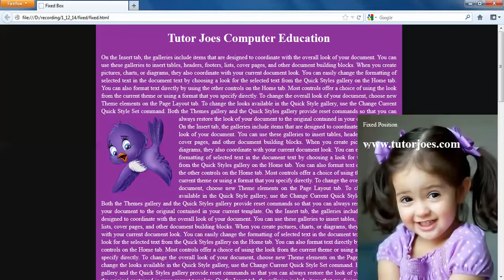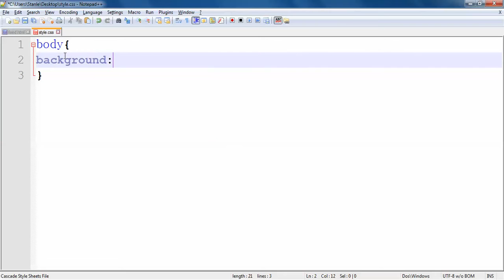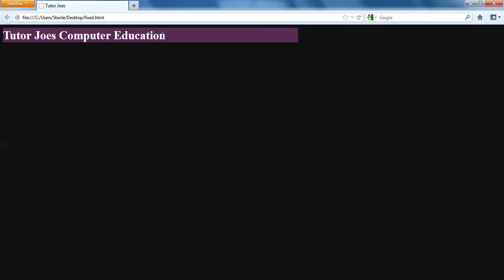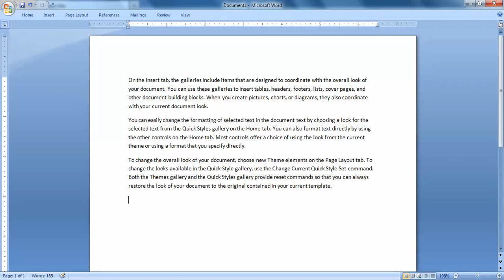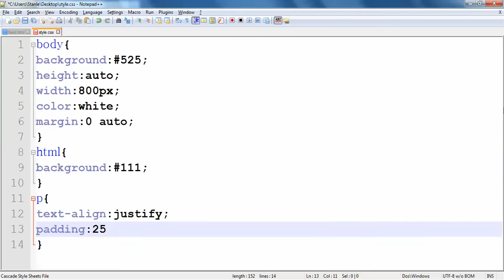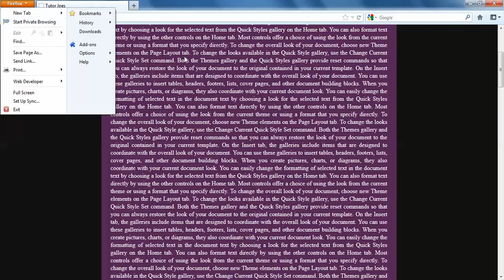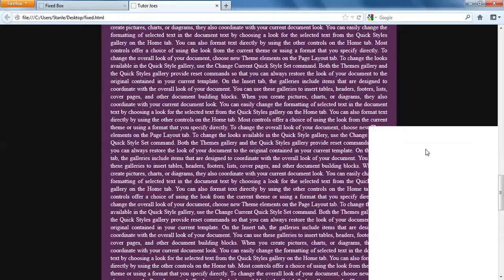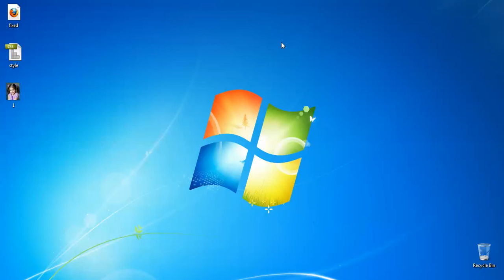Fixed Position in CSS Tamil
Fixed Position in CSS